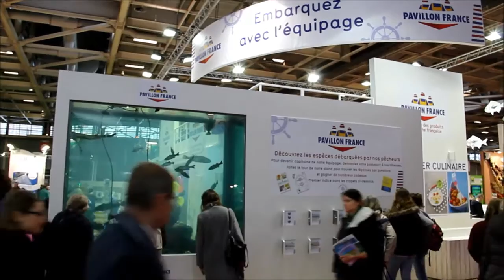Stand Pavillon France salon de l'agriculture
Stand Pavillon France salon de l'agriculture, 1er mars 2017, sensibilisation du grand public aux produits de la pêche. Réalisé par Solène Le Roux, journal le marin